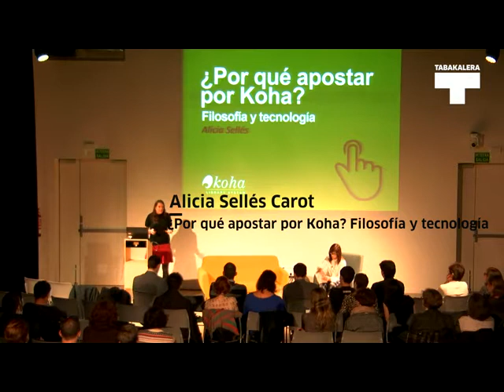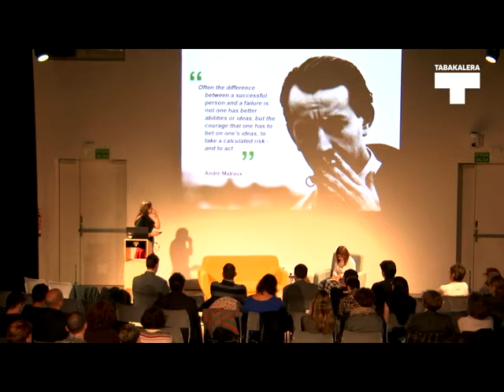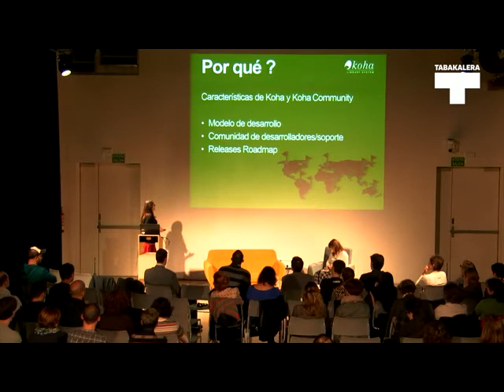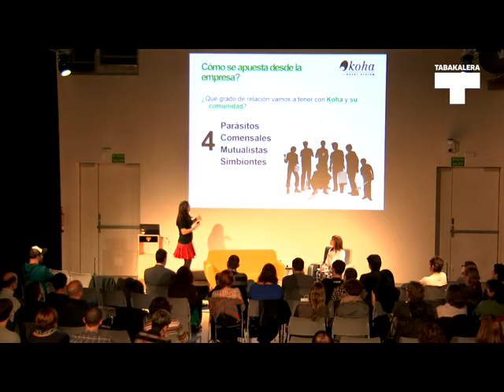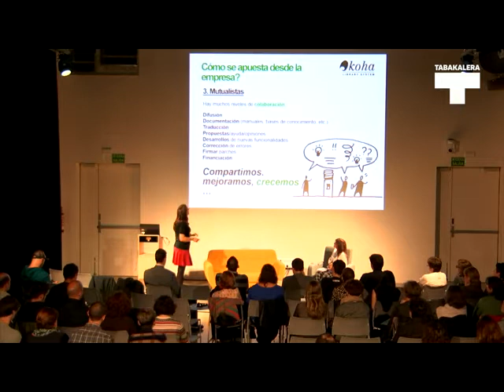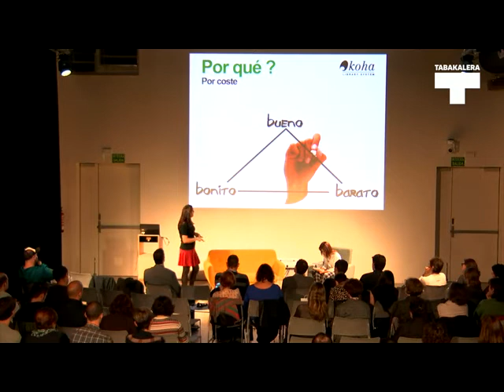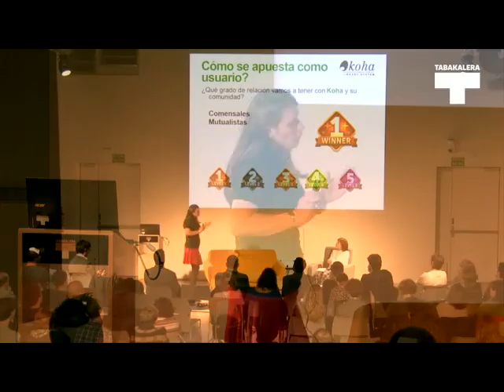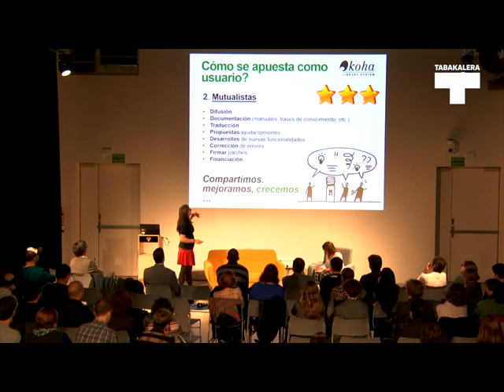Alicia Selles | KohaFerence 2015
KohaFerence saioen baitan Alicia Sellesek "Por qué apostar por Koha? Filosofía y tecnología" izenburupean egin zuen aurkezpena.

Presentación que hizo Alicia Selles bajo el título "Por qué apostar por Koha? Filosofía y tecnología" en torno a las sesiones de KohaFerence